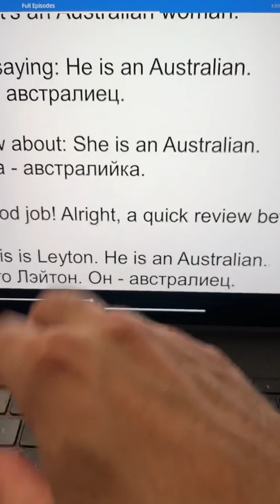Быть новичком — это хорошо - Being a beginner is a good thing